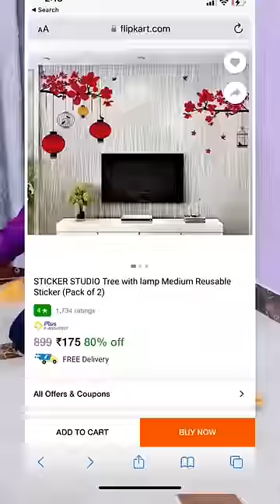Flipkart Home Decor❤️Haul mera chota sa background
PLEASE SHARE THE CAPTION/TITLE
Download Flipkart app & get Rs.50 Cashback on your 1st order.
*Only for new customers"

OTHER LINKS : "